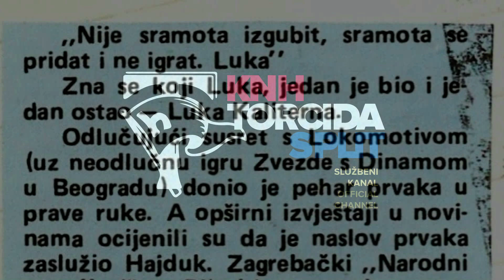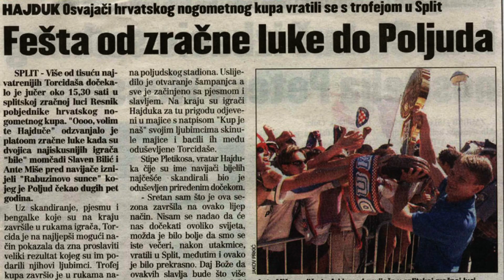Najava uzvratne utakmice finala kupa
Svi na Maksimir! Kup je naš!